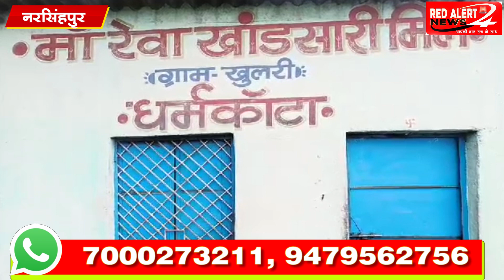बिन मौसम का अप्राकृतिक गुड़... आप भी है गुड़ के शौकीन तो हो जाइए सावधान...@REDALERTNEWS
बे मौसम बनाया जा रहा जहरीला अप्राकृतिक गुड़ .

Red Alert News
Red alert news narsinghpur
Red Alert News Interview
Red alert news Breaking
Red alert news full interview
Red alert news mukesh patel
Red alert news Madan tiwari
red alert news today
Red alert news one to one
Red alert news charcha
Re alert news Full store
Red alert news badi khabar
Red alert news 2023
Red alert news mp election
Red alert news headline
red alert news gotegaon
red alert news gadarwara
red alert news tendukheda
Red alert news jalam singh patel
red alert news lakhan singh patel
red alert news sanjay sharma
Mla chunav
Rao uday pratap BJP
uday pratap red alert news
red alert news.in.nsp
red alert news malyalam
red alert news today in tamil
red alert news kannada
red alert news telugu
red alert news today telugu
red alert news mumbai
red alert news maharashtra
red alert news live
red alert news kerala
narsinghpur
narsinghpur news
narsinghpur monu patel news
narsinghpur satsang live
narsinghpur song
narsinghpur news today
नरसिंहपुर
narsinghpur muharram
narsinghpur 2023
narsinghpur danda nacha
narsinghpur gaan
narsinghpur comedy
narsinghpur live
narsinghpura
mp news live
mp news
mp news today
mp news live भोपाल मध्य प्रदेश
mp news live aaj tak
mp news tv
mp news tv live
mp news indore
mp news election
mp news18 live
Gotegaon news
Gotegaon today
Gotegaon live
Gotegaon kabaddi tournament
Gotegaon news live
Gotegaon ke aloo bade
Gotegaon live news
Gotegaon mandir
gadarwara News
gadarwara live
News today
gadarwara city
गाडरवारा
gadarwara song
gadarwara muharram
gadarwara sarkar
gadarwara patalu
gadarwara muharram 2023
gadarwara news live
गाडरवारा न्यूज़
tendukheda news
tendukheda maharani
tendukheda ki news
tendukheda song
tendukheda news today
tendukheda narsinhpur news
तेंदुखेड़ा न्यूज़
तेंदुखेड़ा की न्यूज़
तेंदुखेड़ा सम्मेलन
तेंदुखेड़ा की राई
kareli news
kareli news live
kareli news today

हुमसे जुडने के लिए ...

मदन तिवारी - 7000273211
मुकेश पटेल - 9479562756